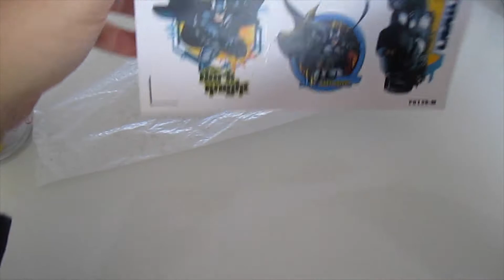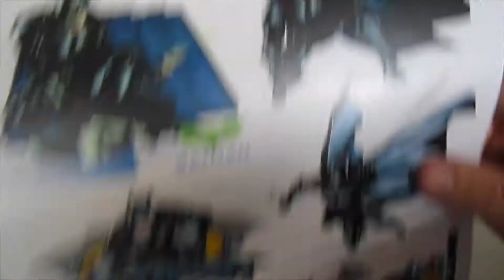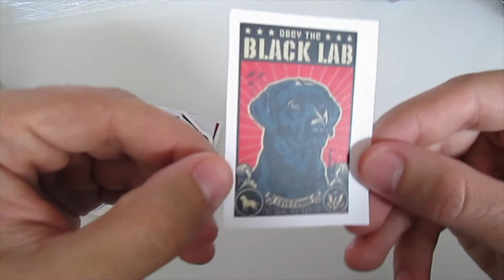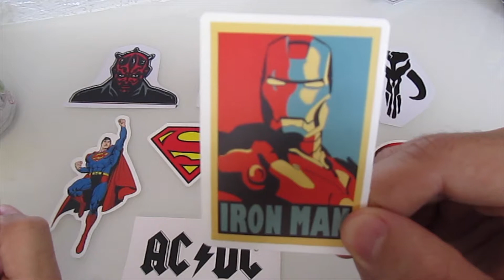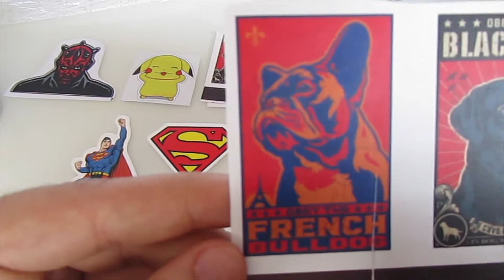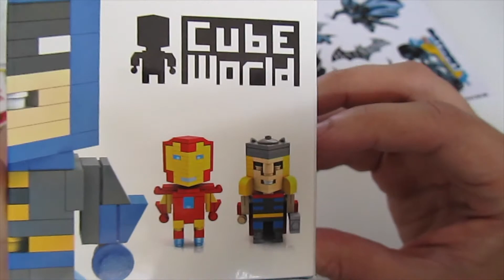📦UNBOXING📦 Des goodies à la pelle !!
J'ouvre et je construis avec vous des petits cadeaux d'anniversaire ramenés de l'étranger par ma petite soeur :)